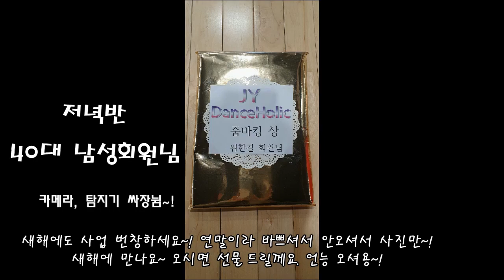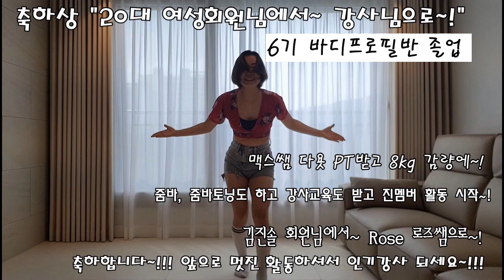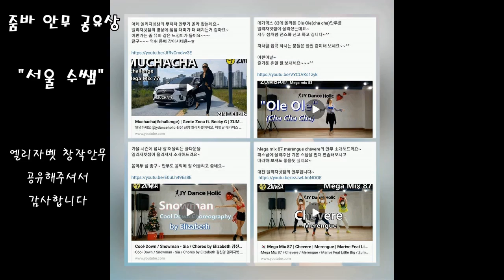🇰🇷 2022 연말시상식 & LIVE & 증정식 하이라이트 영상 / @JY Dance Holic / 줌바, 줌바토닝 안무 Best 10 / 대전 줌바 / Zumba, Toning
2022 연말시상식 & LIVE & 증정식 - 하이라이트 영상 / @JY Dance Holic / 줌바, 줌바토닝 안무 Best 10 / 대전 줌바 / Zumba, Toning

2022 연말시상식 Live 라이브방송 다시보기 Rink

댄스&피트니스 전문교육아카데미
JY Dance Holic
쥔장 김진영 Elizabeth 입니다.

작년에 이어 2022년도에도 한해를 마무리하면서 연말시상식을 준비했습니다.
2022 연말시상식은 줌바퀸상, 줌바킹상, 줌바토닝 퀸상, 줌바토닝 킹상,
줌바킹 강사상, 댄싱퀸 강사상, 댄싱퀸상, 몸치탈출상, 다이어트 성공상, 댓글상, 베스트드레서상, 열정상, 열심상, 건강상, 흠뻑상, 스타상, 감사상, 축하상, 챌린지 감사상, 뮤직멘토상, 줌바안무 공유상, 끝까지 본상 준비했습니다.

줌바퀸상과 줌바토닝퀸상은 티아라도 선물 드렸습니다.
내년에는 킹상은 왕관과 트로피를 준비해보도록 하겠습니다.
2023년도는 더 새롭게 준비해볼게요. ^^*

JY Dance Holic 오프라인 스튜디오가 오픈한지 어느덧 3주년이 되었습니다.
 한해 한해 성장하고 발전하고 성숙해지는 JY Dance Holic이 되도록 노력하겠습니다. 따뜻한 격려와 작은 관심과 큰 사랑으로 응원해주시면 더 힘이 날 것입니다.

올 한해도 마스크 쓰고, 운동하시느라 정말 고생 많으셨습니다.
하루 빨리 마스크 벗고, 웃는 얼굴 서로 보면서 운동하는 날이 오길 소망합니다.

2022년 새해에도 건강하고 에너지 넘치는 한 해 되시길 바라며, 모두 새해 복 많이 받으세요~!

회원님들, 구독자님들, 가족, 친구, 지인들 모두 감사드립니다.

Happy New Year~! Be Happy~!

*** JY Dance Holic 커뮤니티 ***

Kakao talk : jydanceholic

Naver : 네이버 검색(jy dance holic 또는 jy댄스홀릭)
  홈페이지, 블로그, 카페, 지도검색이 있습니다.

감사합니다.